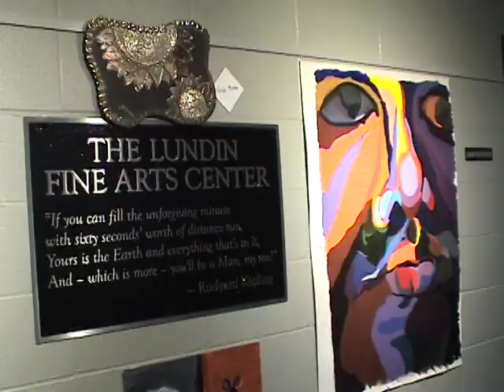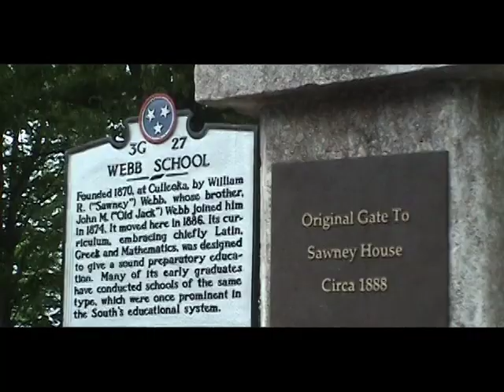The Impact of Webb - Boarding School and Private Day School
Learn first-hand from students and parents at The Webb School in Bell Buckle, TN about why they place such a high value on the Webb Experience. For more information about The Webb School,